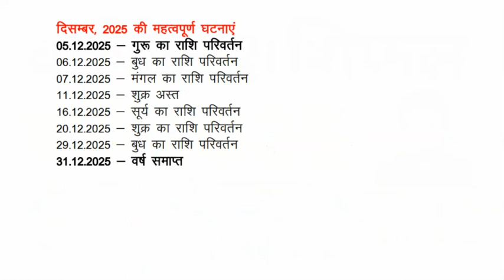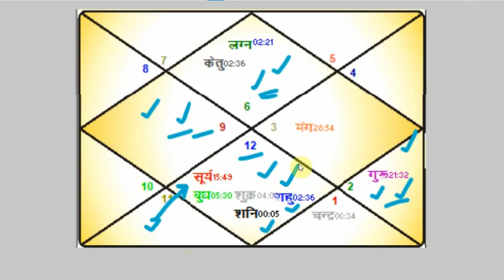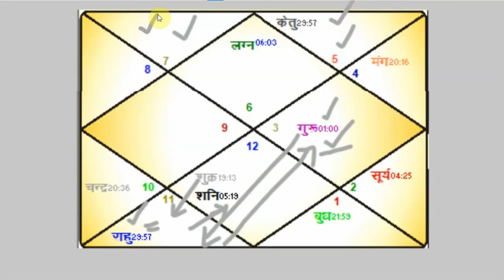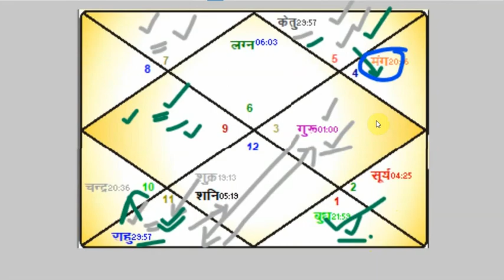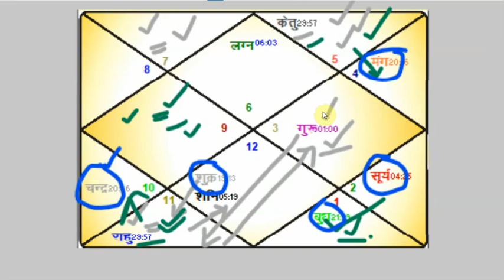कन्या राशि-वर्ष 2025-वार्षिक राशिफल Virgo-Year 2025-Annual Horoscope kanya virgo कन्या #2025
Agra.UP.India
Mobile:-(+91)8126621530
Since:-1999

varshphal 2025 in hindi
varshphal 2025 by date of birth
varshphal chart 2025
rashifal 2025
rashifal today
rashifal today in hindi
rashifal weekly
rashifal aaj ka
rashifal panchang
prediction of 2025 astrology
prediction of 2025 year
prediction of 2025 by date of birth
prediction of 2025
prediction of bitcoin 2025
prediction of war 2025
horoscope prediction by date of birth
horoscope prediction free
horoscope prediction 2025
horoscope prediction today
horoscope prediction online
astrology predictions
astrology predictions by date of birth
astrology predictions free
astrology predictions for 2025
astrology predictions for marriage
astrology predictions ai
astrology predictions free online
astrology predictions today
2025 bhavishyavani
2025 bhavishya
2025 bhavishyavani in hindi
2025 jyotish
2025 astrology predictions
2025 jyotish 2025
lal kitab varshphal 2025
varshphal 2025
varshphal (annual predictions) details
will 2025 be a good year
what is 2025 the year of
varshphal prediction
varshphal by date of birth
varshphal in hindi
varshphal chandrika pdf
varshphal chart of lal kitab
varshphal by date of birth in hindi
varshphal prediction free
varshphal book pdf
varshphal saham
varshphal pdf
2025 prediction for
2025 fifa world cup
2025 world cup
2025 ka calendar
2025 social security cola
2025 project
2025 calendar
2025 holi date
2025 diwali date
2025 astrology predictions
2025 astrology
2025 astronomical events
2025 astrology predictions by date of birth
2025 astrology predictions in hindi
2025 astrology predictions for india
2025 astrology calendar
2025 astronaut
2025 astrology predictions reddit
2025 astrology transits
2025 astrology year
astrology in hindi
astrology app
astrology meaning in hindi
astrology by date of birth
astrology free
astrology today
astrology chart
astrology ai
astrology predictions
astrology meaning
astrology 2025 eclipses
astrology

kanya rashi varshphal 2025
kanya rashi varshphal 2025 in hindi
astrology 2025 Virgo
2025 Virgo horoscope
Virgo 2025 horoscope
Virgo full year horoscope
Virgo 2025 horoscope
Virgo 2025
Virgo 2025 predictions
Virgo in hindi
Virgo horoscope today
Virgo 2025 career horoscope
Virgo January 2025 horoscope
Virgo zodiac sign
Virgo health horoscope 2025
Virgo 2025 horoscope
Virgo 2025 prediction
Virgo 2025 horoscope in hindi
Virgo 2025 love horoscope
Virgo 2025 horoscope astrosage
Virgo 2025 financial horoscope
Virgo 2025 yearly horoscope
Virgo 2025 career
Virgo 2025 in hindi
kanya rashi
२०२५ का पंचांग
२०२५ का पेपर
२०२५ का रिजल्ट
वर्ष 2025 का कैलेंडर
2025 का पंचांग
2025 का पेपर
2025 का रिजल्ट
वर्ष 2025 में विवाह मुहूर्त
वर्ष 2025 कैसा रहेगा
वर्ष 2025 का राशिफल
वर्ष 2025 भविष्यवाणियां ज्योतिष
वर्ष 2025
वर्ष 2025 में
2025 varsh
वर्ष प्रतिपदा 2025
कन्या राशि का भविष्य 2025
कन्या राशि का राशिफल
कन्या राशि 2025 राशिफल